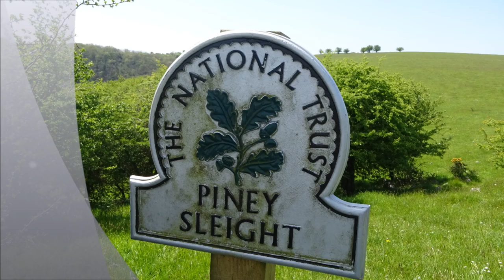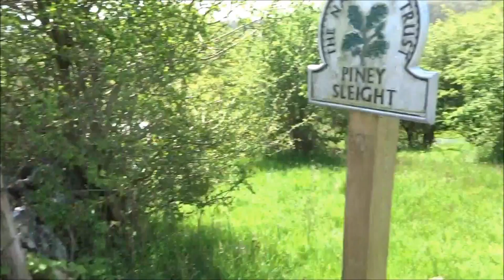Long Wood In The Spring, Part II, 'Piney Sleight', by Sheila, May 15th 2016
A gentle stroll across Piney Sleight after leaving the top of Cheddar Gorge heading for Long Wood and keeping a long safe distance from a large herd of cows with their calves Piney Sleight a place used in WWII to place distraction lights to 'fool' the German pilots on route to bomb Bristol the army and the 'Home Guard' were dug in around here---a brilliant place to have great views